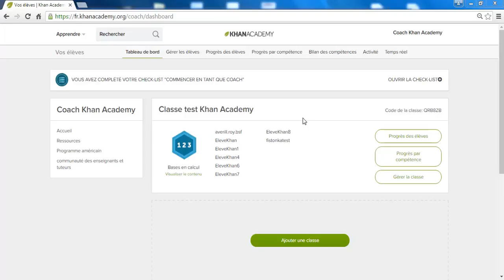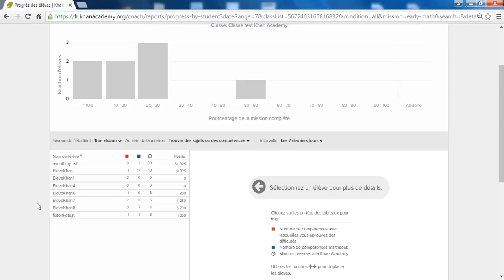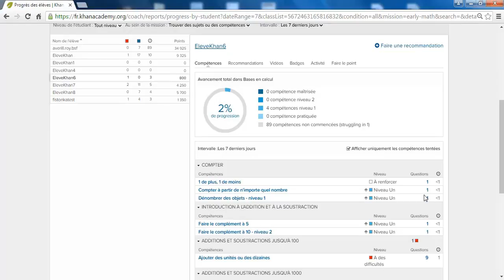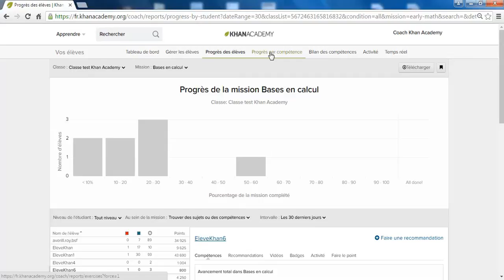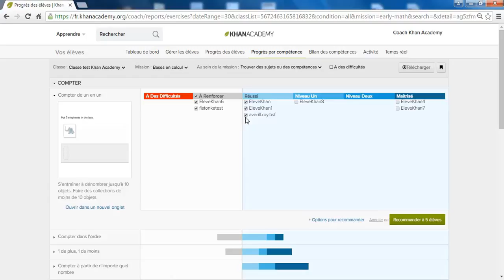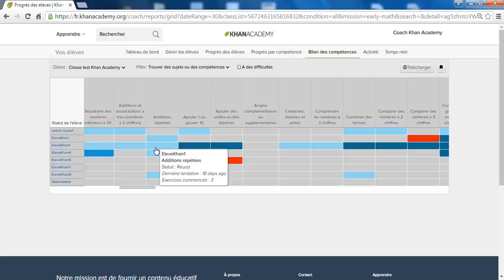Comment suivre et mesurer le progrès des élèves sur une compétence précise ?